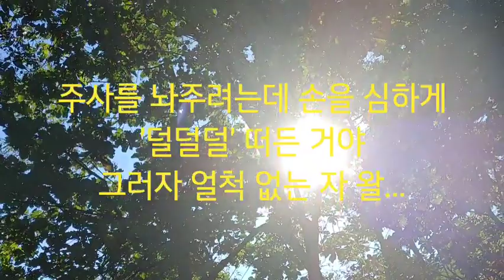얼척 없는 246 ' 코로나 예방 접종 주사 맞을 때' 드립.